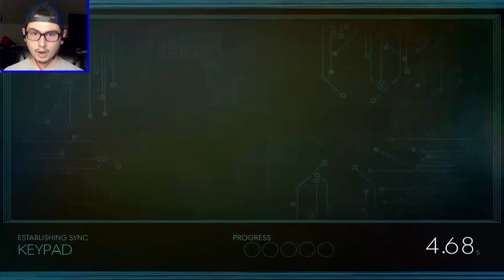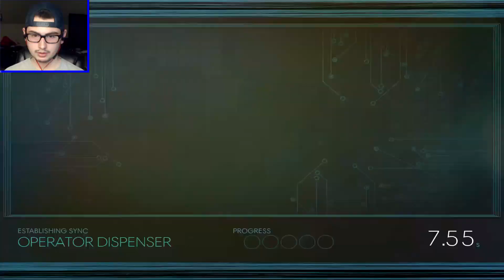Broke The Game! | PREY - Part 10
HIGH QUALITY GAMEPLAY
FUNNY MOMENTS
FAILS
HORROR GAMES
and MORE..

VIDEOS EVERY
- Monday
- Wednesday
- Friday

Video uploaded & owned by gamingwithberto